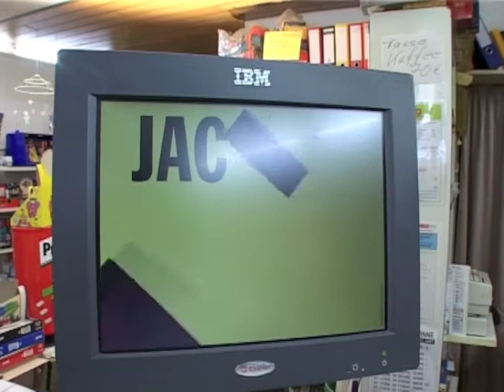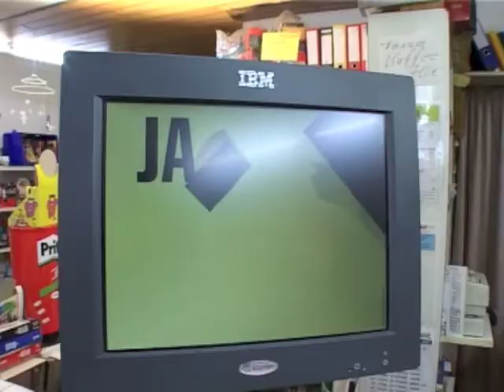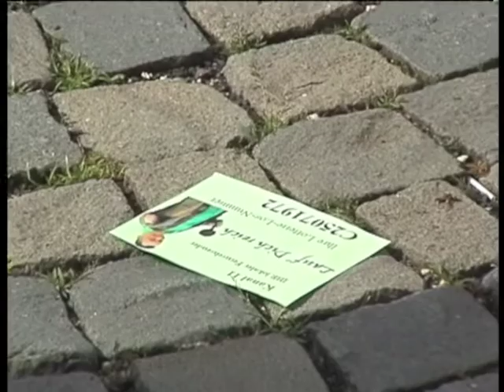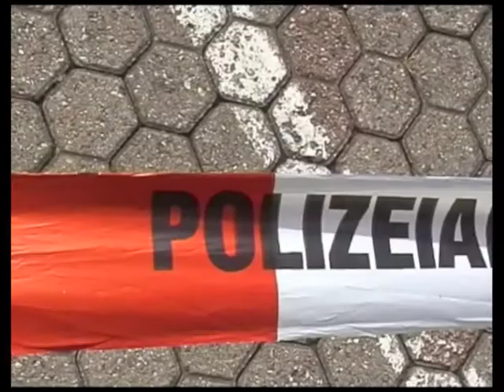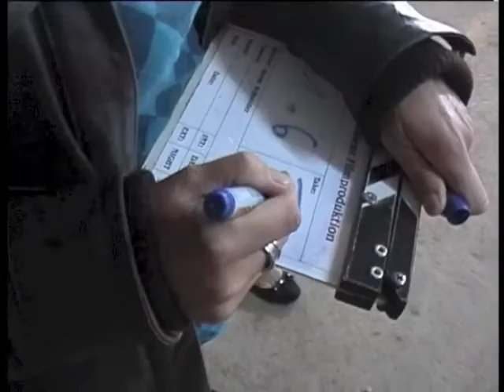Making of zum Film "Der Jackpot Killer" von Cine Coblenz